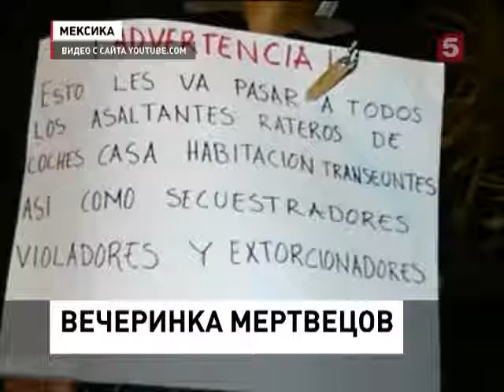Шокирующая сцена (25.03.2013)